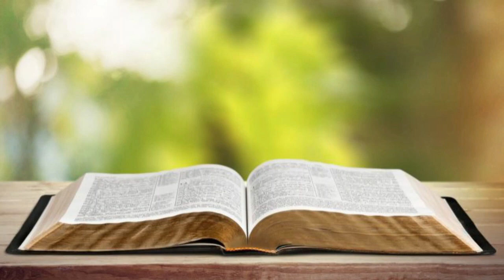U Blei u la ieit katta katta ia ka pyrthei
Ka jingiap jong U Jisu ka long ka jingiap kaba i triem bad ba i shyrkhei.U la iap khnang ban pynim ia ngi na ka pop kaba pyniakhlad ia ngi na U Blei ban wallam ka jingiasuk hapdeng jong ngi bad U Blei.